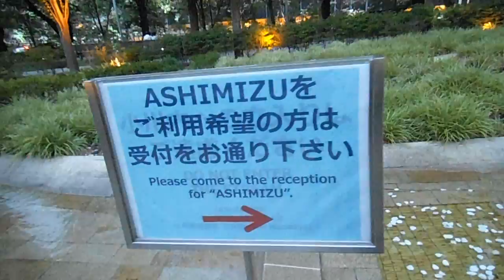DSCF4215東京ミッドタウン20150819足水